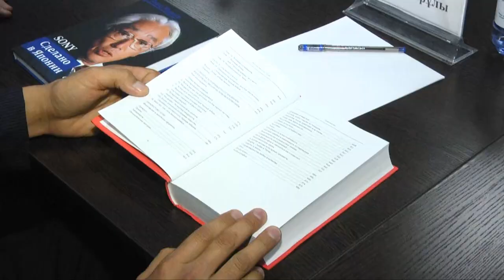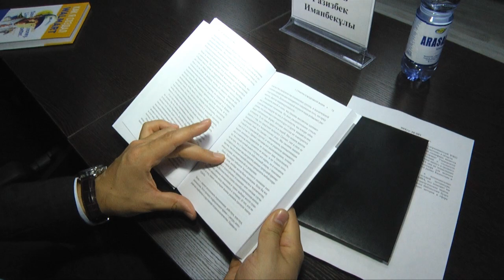Бизнесмены в Шымкенте раскрыли секреты о том, как научиться зарабатывать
"Как научиться зарабатывать", "Миссия бизнеса" и "Супер память". Это лишь малая часть книжного фонда новой бизнес-библиотеки. Она открылась в представительстве Almaty Management University в Шымкенте, ранее известного как МАБ по Южному региону.